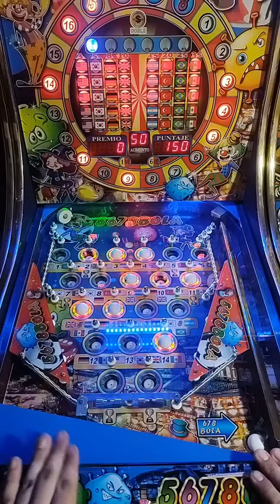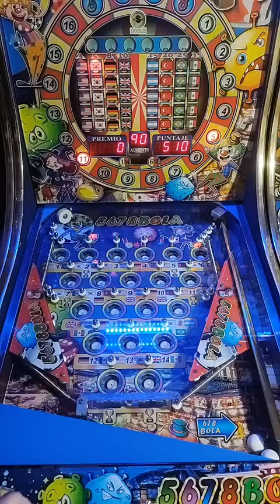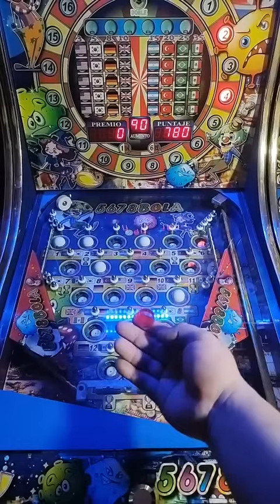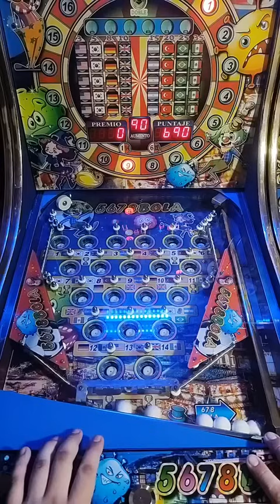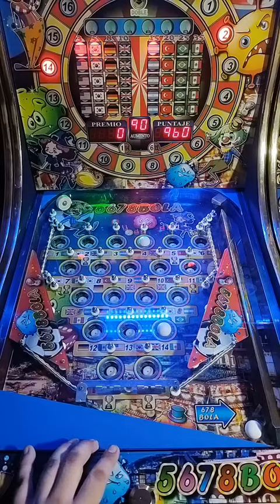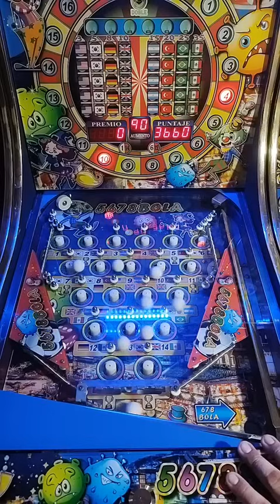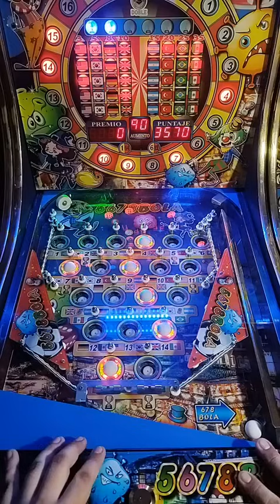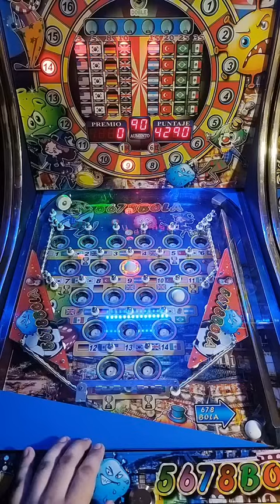La REMONTADA más Épica en la pinball de Payasos 😁😁 se quedaron con las ganas de que perdiera 🤣🤣